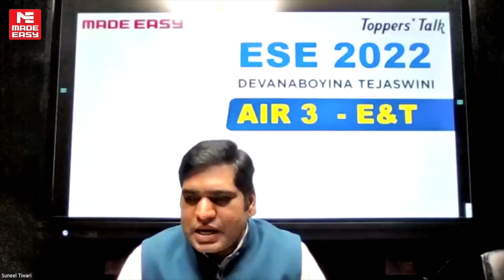ESE/IES 2022 |Toppers' Talk | E&T |Devanaboyina Tejaswini | AIR-3 |With Suneel Tiwari Sir| MADE EASY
In Today’s toppers' talk session, we have Devanaboyina Tejaswini (AIR-3) from the Electronics and Telecommunications Engineering stream with Suneel Tiwari Sir one of the most experienced and renowned faculty of MADE EASY to have a conversation and know how the top ranker survived the cut throat competition and attained his goal.

Union Public Service Commission (UPSC) has declared the result for the Engineering Services Examination (ESE-2022) on 23 Dec 2022.

Thousands of aspirants appear for this examination each year to fulfill their dream of serving government of India as a designated official after clearing subsequent stages of the exam i.e., ESE Prelims, ESE Mains and Personality test.

As the ESE/IES 2022 result has been declared, MADE EASY congratulates all the ESE 2022 qualified students. At MADE EASY (India’s Best Institute for preparation of ESE & GATE) we firmly believe that every aspirant who has succeeded in their journey can be a guiding light for thousands of upcoming future aspirants.

In this series of ESE 2022 toppers' talk, we try to bring such success stories for the future aspirants which can help them know about the topper’s preparation, strategy and what made them stand apart from the crowd.

A must watch video for all ESE 2023 or other competitive exam aspirants to know about the toppers secret to success.